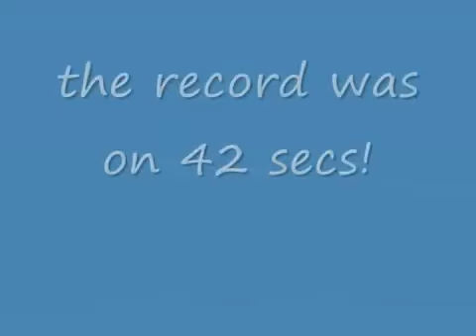Down Hill Chill Pro . Wmv